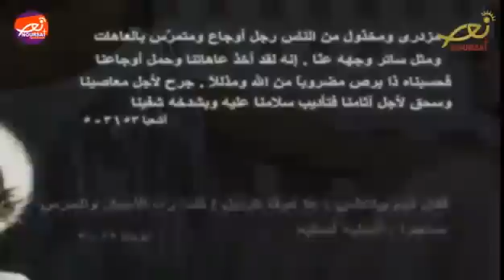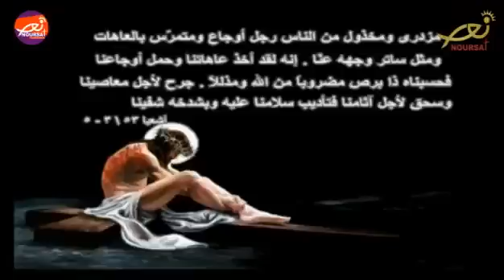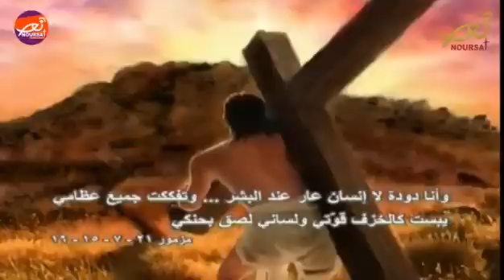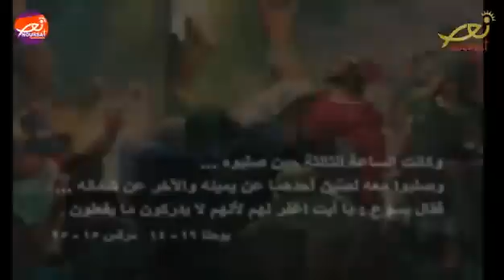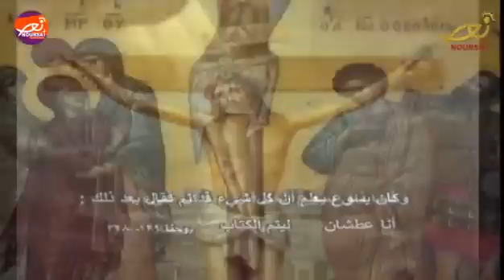المسبحة الوردية اسرار الحزن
لنقدم معاً أسرار_الحزن على نية كل الأشخاص المشرفين على الموت لكي يهبهم الله توبة عن جميع خطاياهم بشفاعة امنا والدة الاله
آمين